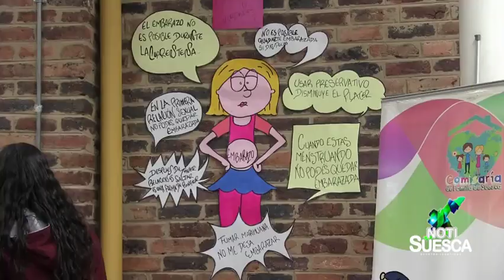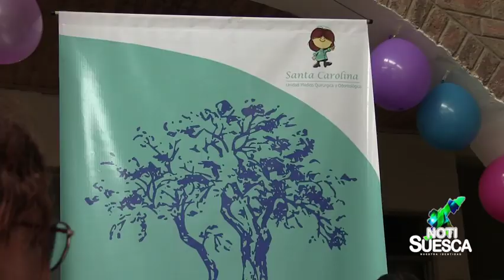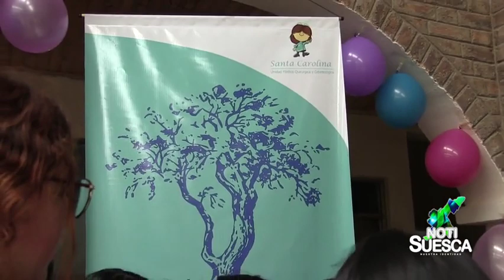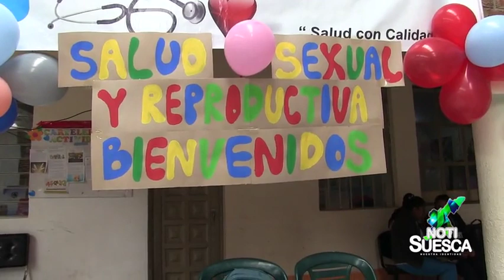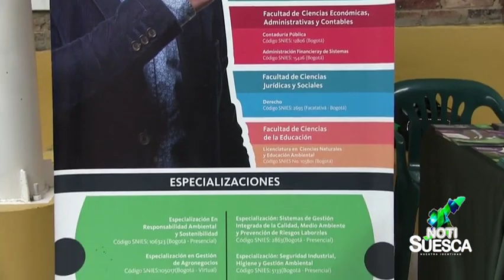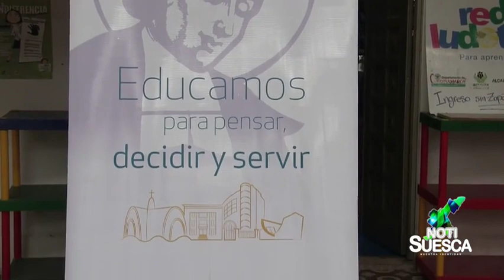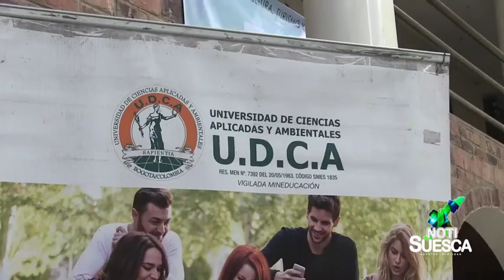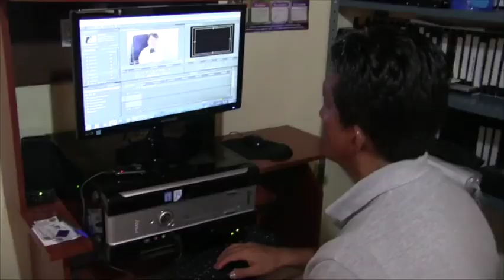NOTISUESCA 11 de septiembre de 2019